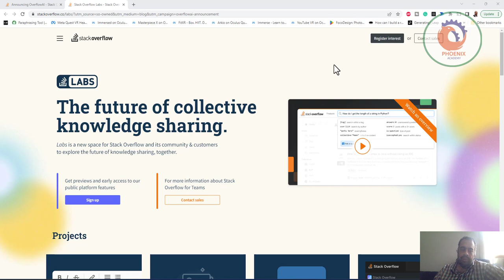stackoverflow اذا لم تستطع هزيمة الذكاء الاصطناعي انضم له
موقع Stack Overflow الشهير بيحاول يرجع للمنافسة من ساعة اطلاق ChatGPT والتطور الكبير جدا اللي حصل في ال LLM وقدرتها العالية جدا في ال Code Generation وحل المشاكل في الكود عدد الزيارات الأسئلة للموقع قل بشكل كبير جدا ودلوقتي بعد ما كانوا مانعين أي سؤال أو إجابة تكون AI Generated بعد 6 شهور بدأو يضيفوا ال AI للموقع وال CEO بيقول
If you can't beat them, join them
اعلنوا انهاردا عن Overflow AI وده هيكون عبارة عن مجموعة من ال Generative Models اللي هتغير وظائف الموقع كالتالي :
🔴 ميزة البحث مش هتكون بحث ونتائج هتطلع تلخيص من الاجابات المختلفة ويعرض أفضل النتائج للبحث وديه هتكون ميزة قوية جدا بسبب الداتا اللي عندهم ما يارب 58 مليار سؤال واجابته في الموقع ف ده هيحسن بشكل كبير جدا دقة الاجابات وجودتها
🔴 الحاجة التانية إنك لو سألت سؤال ملوش إجابة ال Assistant هيساعدك تتابع الاجابات بشكل نموذجي ومنظم يضم المعلومات اللي تخص سؤالك
🔴 الميزة الجامدة جدا بقا ان هيكون ليهم Extension في VS code تحدد الكود وتسأل سؤالك من خلال ال IDE من غير ما تفتح ال Browser وهنا المنافسة هتشد بقا بين ChatGPT و Copilot و Overflow AI 🔥
وقالوا ان في شهر أغسطس هيكون متاح التحديث ده والحقيقة ان بشكل أو بآخر التطور بيحصل وهيكون موجود حوالينا في كل حاجة هنستخدمها

❤️ روابط التواصل
✅ انستجرام